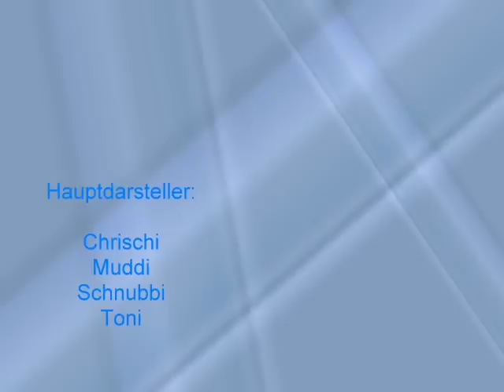Surfen auf Ummanz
wir sind natürlich auch anders gesurft, nur leider war die kamera nich wasserfest und der kameramann wollt ja auch ma ne runde surfen...